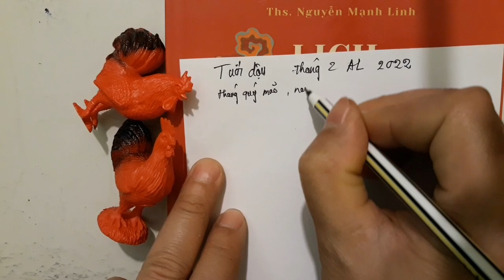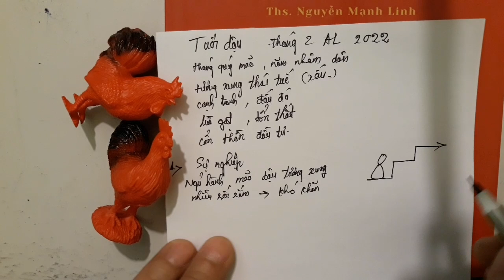☯Tử Vi Tuổi DẬU - Tháng 2/2022 Âm Lịch - TÀI LỘC, TÌNH DUYÊN, MAY MẮN, Vận Hạn Thế Nào?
Xem tử vi cho thấy, về phương diện tài lộc của người tuổi dậu trong tháng quý mão. đây là một nỗi lo không nhỏ của người tuổi Dậu trong tháng này. Nguồn thu chính chững lại, trong khi đó hầu như không có nguồn thu phụ. Mọi chi phí trong tháng đều phụ thuộc vào đồng lương chính.

Tinh thần làm việc thiếu tập trung, lại bị chi phối bởi rất nhiều chuyện bên lề cũng như ảnh hưởng sức khỏe khiến con giáp này khó tập trung làm tốt mọi việc, dẫn tới kết quả không thành, thậm chí mất mát tiền của.

Dấu hiệu phá tài càng thêm rõ ràng khi bị Đại Hao chiếu mệnh. Điềm báo cho thấy bạn sẽ bị lừa gạt, chịu tổn thất nghiêm trọng. Đã vậy con đường kinh doanh, kiếm tiền làm giàu của tuổi Dậu dễ bị ngáng trở.

Trong tháng có thể phát sinh không ít rắc rối, liên quan đến con người cũng có, pháp luật cũng khó tránh, do đó bản mệnh cần thận trọng khi ký kết các loại giấy tờ, văn bản giao kèo, đừng để “sai một ly đi một dặm”, rất dễ phạm sai lầm lớn.

☯Tử Vi Tuổi Tỵ - Tháng 2/2022 Âm Lịch - TÀI LỘC, TÌNH DUYÊN, MAY MẮN, Vận Hạn Thế Nào?
☯TU VI Ngày 28/2/2022, BÁO TIN QUÁ VUI, Con Giáp THẦN TÀI ĐỘ MỆNH, CÓ LỘC VỀ
☯Tử Vi Tuổi DẦN - Tháng 2/2022 Âm Lịch - TÀI LỘC, TÌNH DUYÊN, MAY MẮN, Vận Hạn Thế Nào?